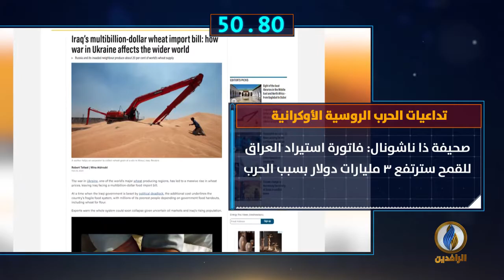أبرز الأخبار على قناة_الرافدين ليوم الأحد في 60 ثانية